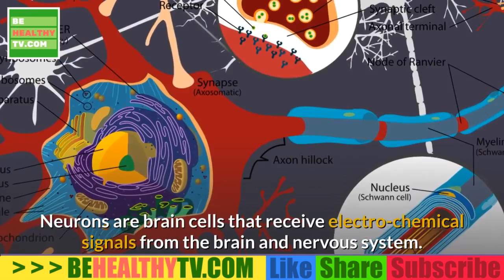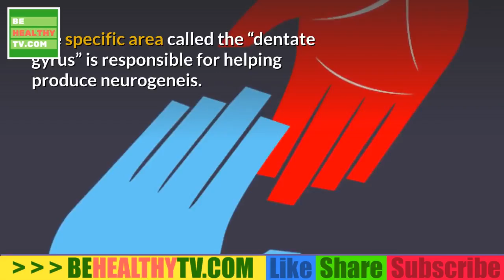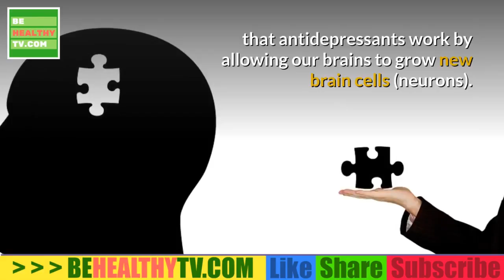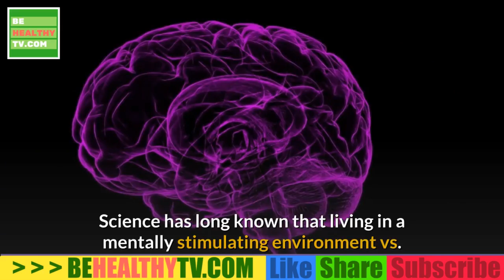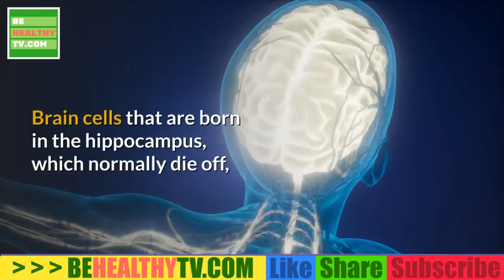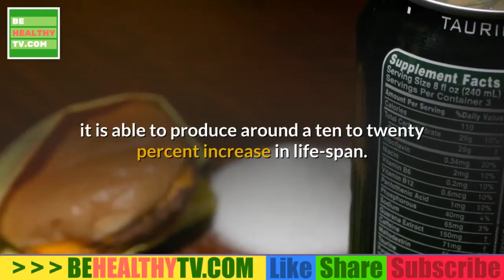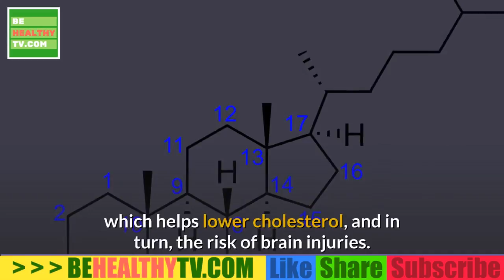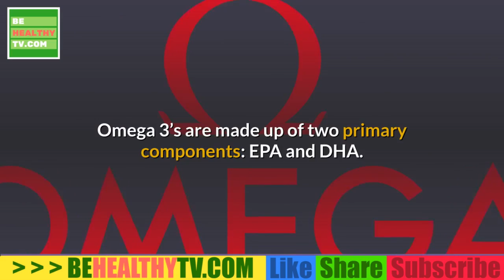The Many Ways to Grow New Brain Cells and Stimulate Neurogenesis.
Conventional wisdom has long suggested that we cannot grow new brain cells; that we are born with all of the brain cells we will ever have and that once those gray cells expire, they're gone for good.

This belief was fueled, in part, by the fact that certain motor (movement) and cognitive (thought) functions tend to decline the older we get. But should this suggest that it's all downhill once we approach a certain age and that we have no choice but to wait for the inevitable decline?

Brain Cells and the Hippocampus
While the vast majority of our brain's cells are formed while we are in the womb, there are certain parts of the brain that continue to create new neural cells during infancy. Until recent decades, however, the brain’s limited capacity to regenerate triggered the belief that neurogenesis—the birth of new brain cells—ceased soon after this stage.

Recent research has shown otherwise and suggests, in fact, that at least one part of the brain continues to create new cells throughout a person's lifespan.

During the late 1990s, researchers at Rockefellers University in New York City conducted studies in which marmoset monkeys were injected with a tracer chemical that could differentiate between slow-dividing mature brain cells and fast-dividing new ones. What they found was that the hippocampus (a region of the brain associated with memories, learning, and emotions) continued to create new cells without the constraint of age or time.

Later studies using carbon-14 dating (which evaluate the age and process of cellular development) confirmed that cells in the hippocampus, while continually dying, were quickly replaced by new ones. It is only by the formation of these cells that the hippocampus is able to maintain its central functions.

What it also showed us is that the number of new cells, and the frequency by which they are created, begin to decline with age. With that being said, the rate of decline wasn't seen to be consistent and could vary significantly from subject to subject.
The research is considered important as is suggests that there are factors that can stimulate and inhibit the process of adult neurogenesis. It even hints at possible models for treating degenerative diseases, such as Alzheimer's and Parkinson's diseases, and even reversing damage caused by traumatic brain injury.